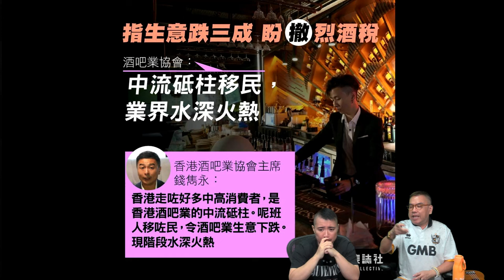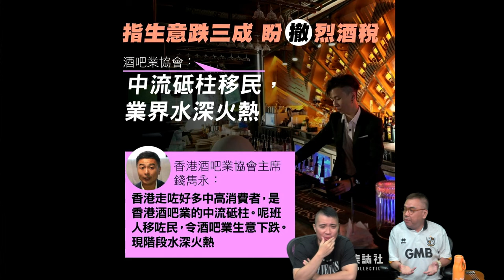啤梨頻道 20241010 P2 零售業結業潮！市道史上最差！田北辰張宇人輪流叫苦/千人話服賀國慶爆醜聞：康文署拒披露開支/三大漢大鬧巴士站遭網上輿論批評 !